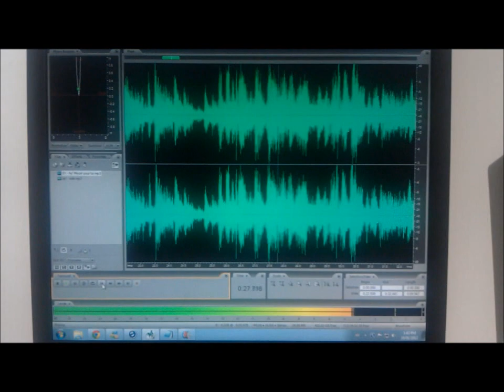Comparatif Michel Louvain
comparaison entre le vinyle et apres le traitement de nettoyage